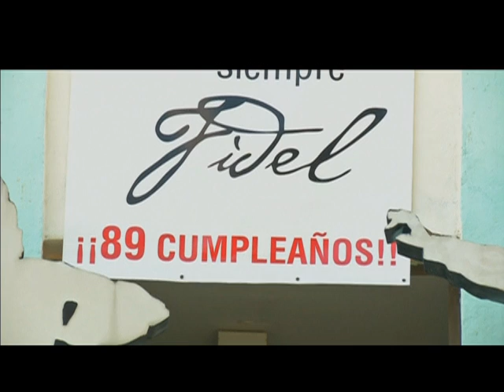ANIVERSÁRIO FIDEL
Edição: 13/08/2015